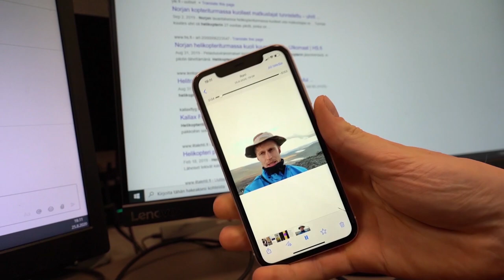Väinö Mäkelä voittaa VUODEN TULOKAS -palkinnon ja 1000 € stipendin | Creator Awards Finland 2020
Kategoriassa palkittiin henkilö/kanava, joka oli tehnyt näyttävimmän sisääntulon suomalaiseen YouTube-maailmaan ja/tai genreen tarkasteluaikana.

Huom.: shown aikana ehdokasvideo jäi näyttämättä, se on lisätty videoon jälkikäteen.

Suomalaisen YouTube-kulttuurin puolesta✨